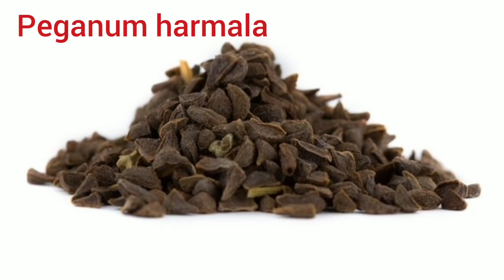شعرك مكيطوالش؟ ندمتي فاش قطعتيه؟سر كيفاش طولت شعري بسرعة/وصفة فعالة كديرهاليا امي باش اطوال شعري